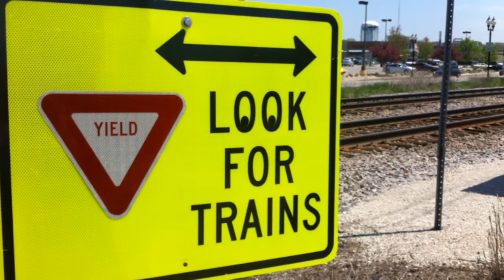Wauwatosa wants residents to document trains horns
The city of Wauwatosa has gotten so many complaints of about train horns that it asking residents to document when t hey hear them and report it to Canadian Pacific.